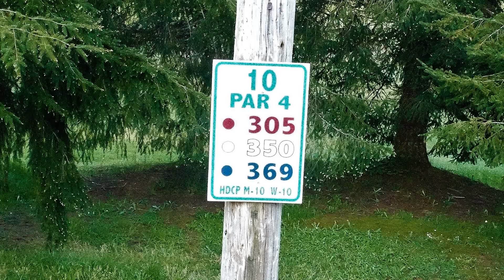Hole 10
If you need a drone pilot please consider Aerial Drone Solutionz for your next project!